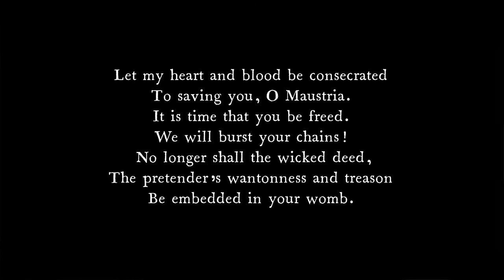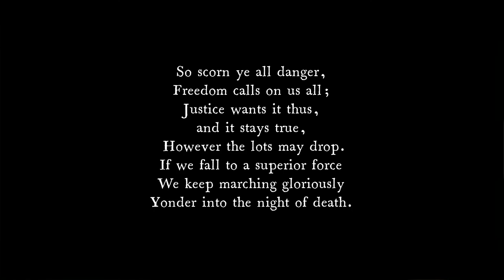006 March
Episode the Sixth: MARCH

A short video updating the situation prior to the second battle of Montgroon - that video will come soon-ish.

Script:

In mid-autumn an indecisive Naval battle is fought in the Gulf of Berdain, with the Maustrian Navy under the command of Admiral von Rattus destroying a Crimsonian Frigate before both sides withdrew. This escalation in the scope of the war has led the Isles of Manarth to declare war, siding with Crimsonia and Adoen.
In the north, a sideshow war breaks out with the Emir of West Thuiba launching a series of raids against Thuiba proper. The Thuibans are thoroughly outmatched and defeated, and the Capital, Klobasan, is likely to fall. It is unclear what impact this will have on the primary conflict.
In the centre, having driven Prince Stepka from Pratplatkof, General Von Mauskopf leads her force into Ziegel to break the Coalition siege of a Maustrian fortress. The Coalition force under Admiral Oscypek is surprised and driven from the field, retreating south to Montgroon, to join the Demouscratic Republic Assistance Force under Citizen General Acorn, retiring from the meeting at Lake Pton.
(short intro)
As late Autumn begins, Dunbarra, a naval power in the north, declares for Maustria. Klobasan falls to the West Thuibans, and Baron Verpelt hatches his plans. His army of the East will march north to Montgroon, while Von Mauskopf’s army of the Centre will march south. Catching the enemy between two fires, the scene will be set for the largest battle in the Maustrian War of Succheesion to date.
As they march, the Maustrians sing a battle anthem, penned by their own General Von Mauskopf:
Let my heart and blood be consecrated
To saving you, O Maustria.
It is time that you be freed.
We will burst your chains!
 No longer shall the wicked deed,
The pretender’s wantonness and treason
Be embedded in your womb.
So scorn ye all danger,
Freedom calls on us all;
Justice wants it thus,
and it stays true,
 However the lots may drop.
If we fall to a superior force
We keep marching gloriously
Yonder into the night of death.
(forces will be placed on the table when the next opportunity presents)